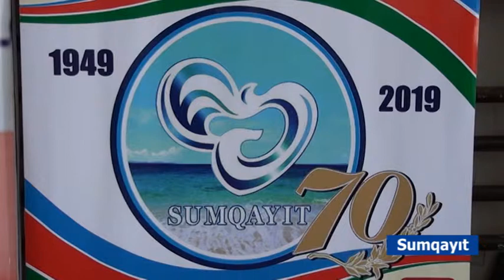22 04 2019 Sumqayit idman